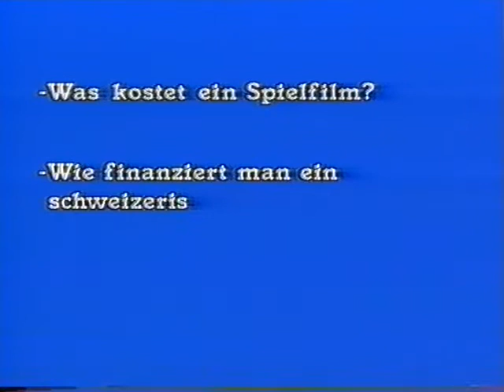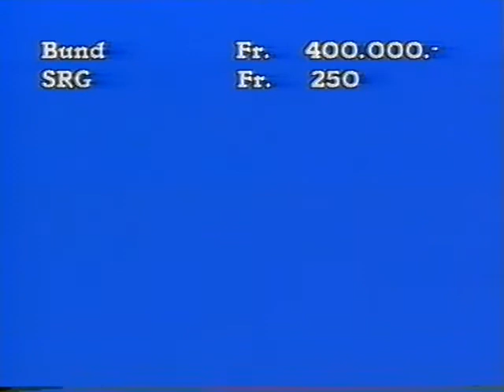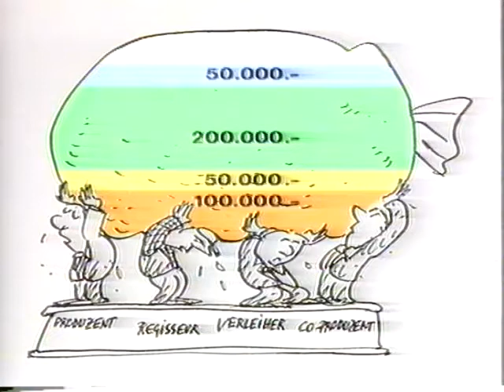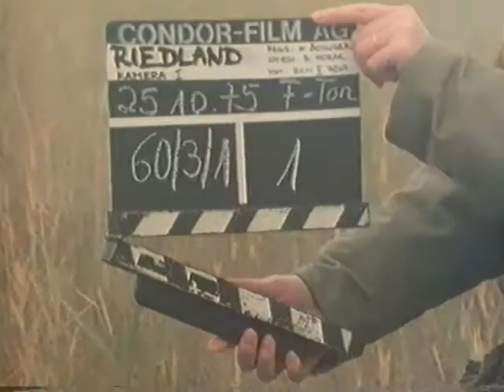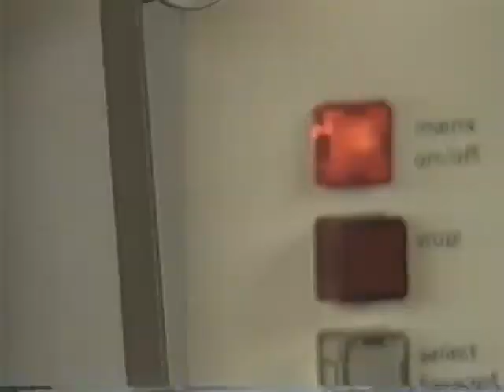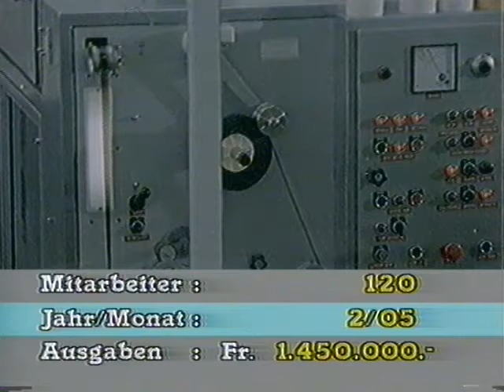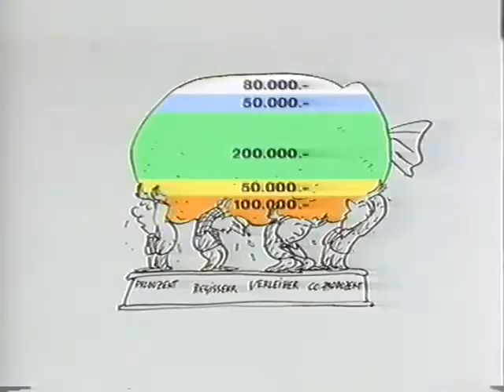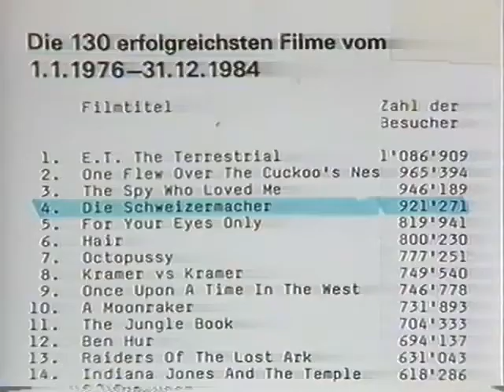Who shall pay this... (Wer soll das bezahlen...)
Doc of 1986  - How a Swiss movie is financed, produced and distributed.